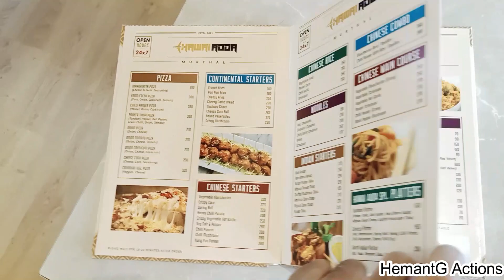hawai adda || विमान में हॉटेल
hawai adda restaurant, karuthal, hariyana